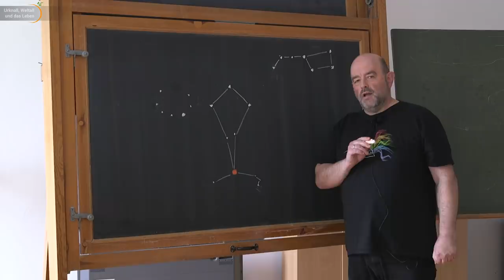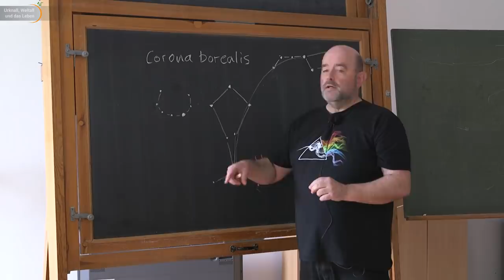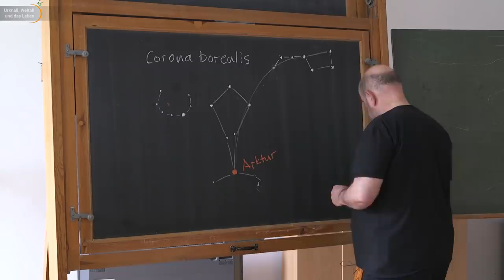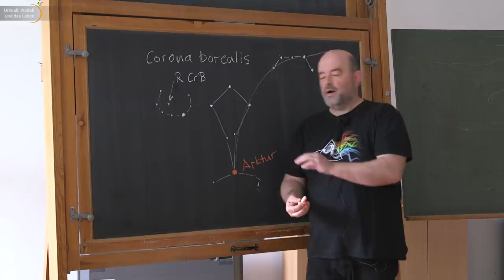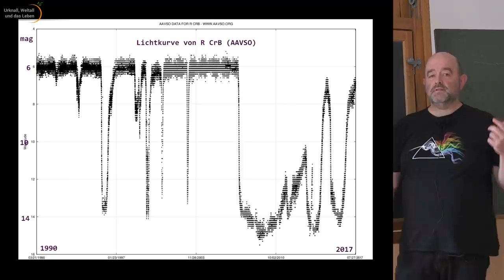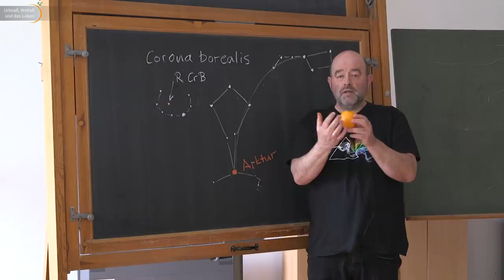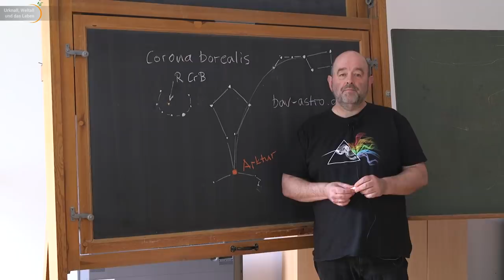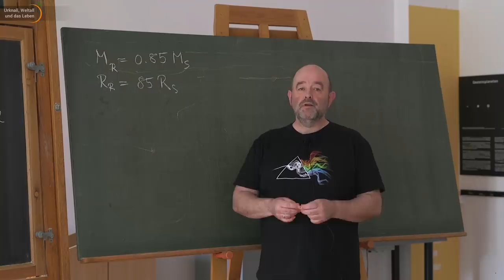R Coronae Borealis (R CrB) im Sternbild nördliche Krone | Peter Kroll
Im Sternbild Corona Borealis gibt es einen auffälligen Helium-Kohlenstoff-Stern, der auch ein Prototyp für die gleichnamige Klasse eruptiver veränderlicher Sterne ist. Peter Kroll zeigt neben Bildern auch die aktuelle Lichtkurve von R Coronae Borealis.